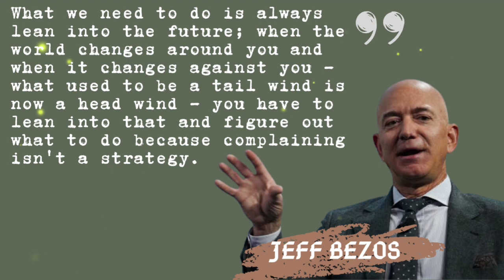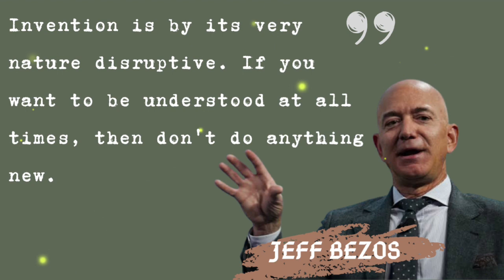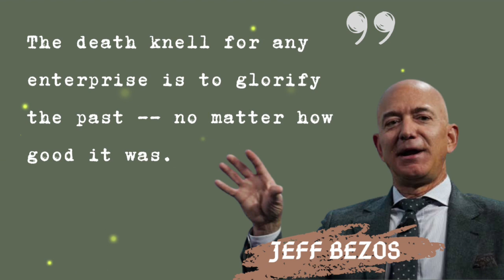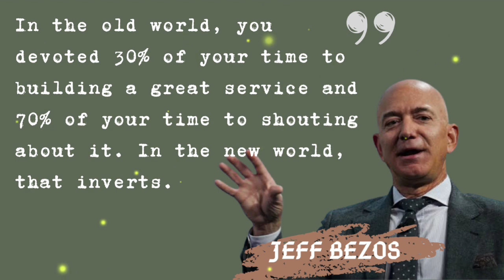20 Great Jeff Bezos Quotes. The Founder & Executive Chairman of Amazon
Jeffrey Preston Jorgensen, popularly known as Jeff Bezos, is an investor, online retail and technology pioneer from the U.S, and the founder and CEO of global technology and retail giant Amazon.com. Bezos is counted among the greatest entrepreneurs in history for revolutionising the online retail industry and spawning a global industry worth hundreds of billions of dollars. He studied at Princeton University, where he acquired a degree in computer science and electrical engineering in 1986. He worked for some time in a range of jobs before launching Amazon in 1994 and the company has grown into the biggest online retail website in the world. Bezos has diversified the company as well and Amazon Web Services provides a range of services that has further consolidated the company’s position as one of the most important corporations in the world. On the other hand, he is also regarded as one of the leading thinkers in the world due to his vision.

He stands as the 5th richest person in the world. Bezos'ideas are not only different but often at odds with many of the business leaders. Being a pioneer in e-commerce, he has shared his thoughts and ideas through his sppeches, interviews or writings and influenced many young minds. He is one of the most inspirational and quotable business leaders today. We have tried to unearth some of his most quotable quotes. We bring to you a collection of his sayings and thoughts on leadership, business, entrepreneurship, innovation and technology that are sure to motivate and inspire you.